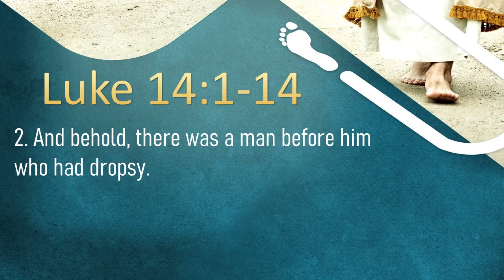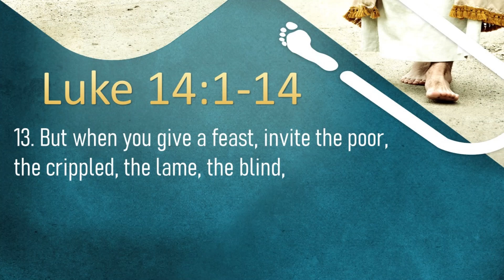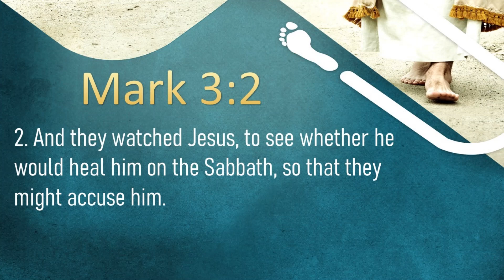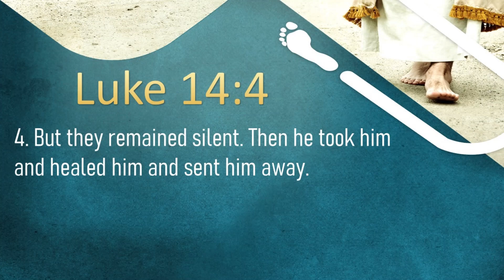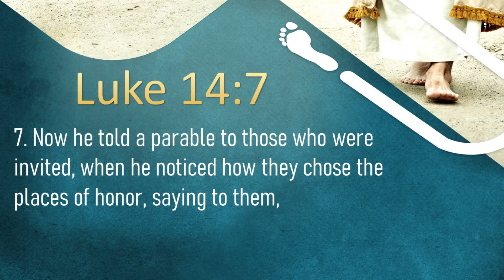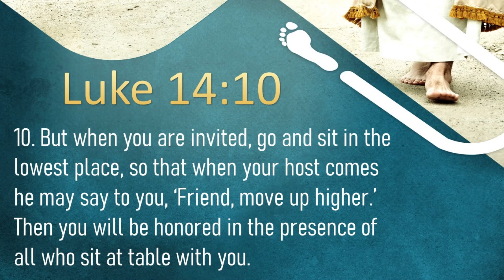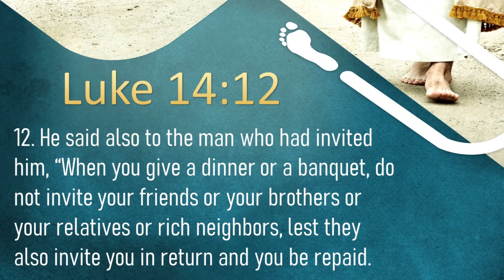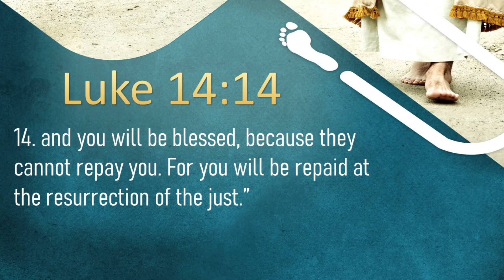6 Tendencies of Religious People (Luke 14:1-14)